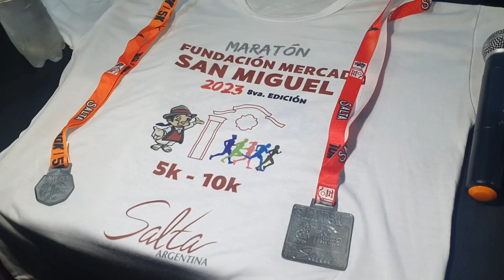Se implementará un dispositivo especial de tránsito por la maratón del Mercado San Miguel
Tendrá lugar el domingo 1° de octubre y se dispondrán de cortes totales y parciales al paso de los competidores. Se recomienda reducir velocidad en las zonas afectadas al circuito.
La Municipalidad acompañará, el próximo domingo 1° de octubre, la tradicional prueba deportiva Maratón del Mercado San Miguel que se desarrollará íntegramente por calles y avenidas de la ciudad.
Para el acompañamiento de los competidores se ha diagramado un dispositivo que comenzará a las 07:30 en las inmediaciones de Urquiza esquina Ituzaingó y sectores adyacentes como Urquiza y Pellegrini y también en Ituzaingó esquina Alvarado con cortes y desvíos.
Participaron de la presentación de la tradicional maratón funcionarios municipales y de la organización.

NOTA N°1 Josefina Chávez Díaz Secretaria de Deportes y juventud
NOTA N°2 José Muratore Mercado San Miguel
NOTA N°3 Gilberto Pereyra Secretario de Movilidad Ciudadana